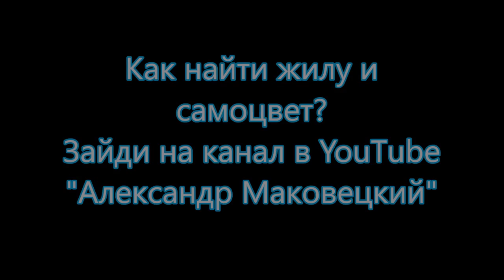АДУЙ КОПЬ МАКОВЕЦКИХ ПРОДОЛЖЕНИЕ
Адуй. Продолжаем работать на копи  Маковецких. Владимир Маковецкий и Александр Маковецкий. Из минералов берилл, дымчатый кварц.
Произведение «АДУЙ КОПЬ МАКОВЕЦКИХ ПРОДОЛЖЕНИЕ» созданное автором по имени Владимир Маковецкий, публикуется на условиях лицензии Creative Commons «Attribution» («Атрибуция») 4.0 Всемирная.